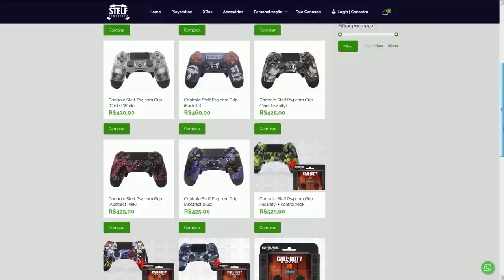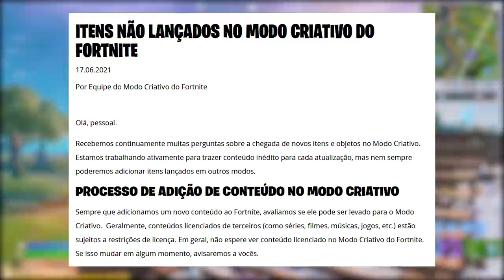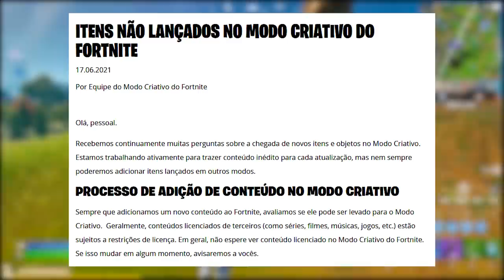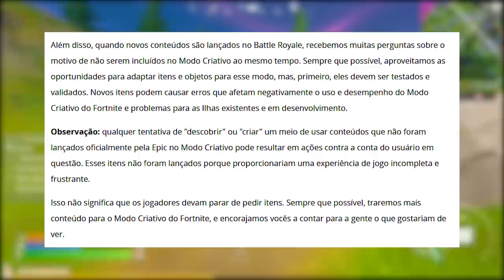FORTNITE - MODO ARENA RECOMPENSAS e BUG CONTAS BANIDAS?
Fala gurizada, nesse vídeo comento sobre recompensas modo arena Fortnite, contas banidas modo criativo e muito mais. Espero que gostem :)

Programa para editar: Adobe Premiere